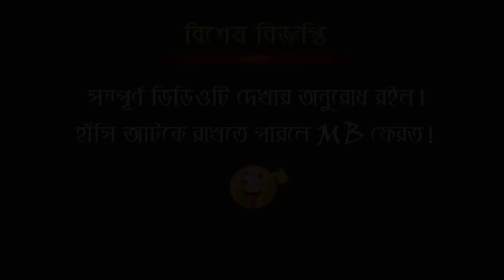দাওয়াত দিল না নাসির | The Marriage of Nasir Hossain Special Funny Dubbing Video | H.Subah Roasted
Hello Friends,Welcome Back To Another Brand New Video.Today Our New Video Topic is The Marriage of Nasir Hossain Part 3.It called Bangla Funny Dubbing Video.After  watching this video please do Like,Comment,Share and Subscribe my channel  Bd Voice for latest Video.